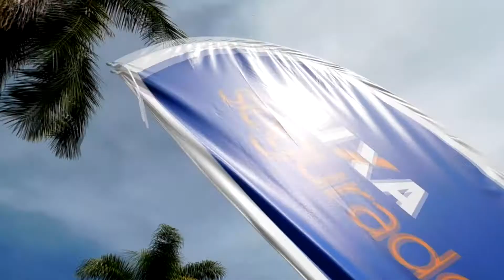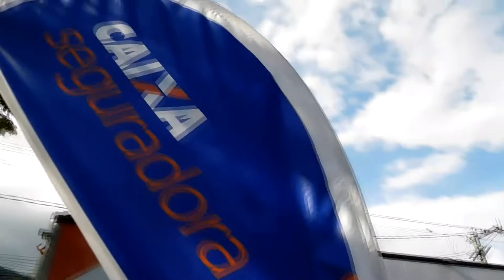Rio Bonito - RJ